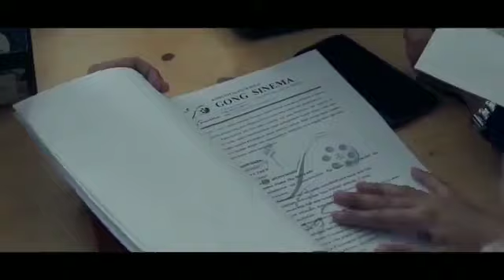THANK TO BURJOSH FOR SUPPORTING - FILM PASUNG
Film Pasung ⏩ Gong Sinema ⏩All crew

Producer : @tinii_tm
Line Producer : @galuhsekarkinanthi
Asst producer : @yameli.i

Director : @ak_hasan_
Ast Director 1 : @ah_khaerul
Ast Director 2 : @febrianahuhah

Script writer : @fristin.intan
Script continuity : @ininita__

Casting Director : @dst.luth
Ast Casting Director : @ell_055
Ast Casting Director : @wika.maesur

D O P : @agungg_musttova
Campers 1 : @farhan.prasetyo
Campers 2 : @sayyid_rg
Campers 3 : @anggardalanang

Art Director : @syaifuud
Ast Art Director : @pkryaaa

Location Manager : @muktikrnwn
Sound recordist : @pplanktonqq
Sound 1 : @ichwanm70
Sound 2 : @novitamd26
Sound 3 : @rizkyrianf

Gaffer : @malikinnas_
lighting team : @zufarahman
Wardrobe Stylist : @nas.annas_
Wardrobe 1 : @hi_shlhh
Wardrobe 2 : @shintautami19

Make up artist : @lailipuspa
Make up 1 : @syafelakk
Make up 2 : @intanqolbi10
B T S 1 : @finokecil
B T S 2 : @bustanurrosyidi
B T S 3 : @sebingkaicerita
B T S 4 : @faishalhadiwn

Clapper Boy 1 : @a_azzm
Clapper Boy 2 : @bagassss._
Editor : @adystywn
Editor : @ilhambr.ixx